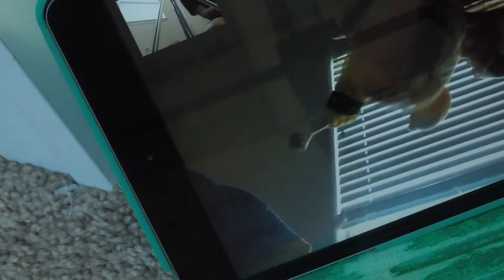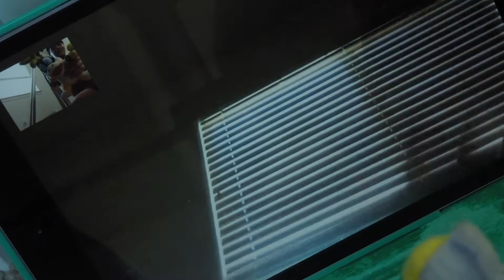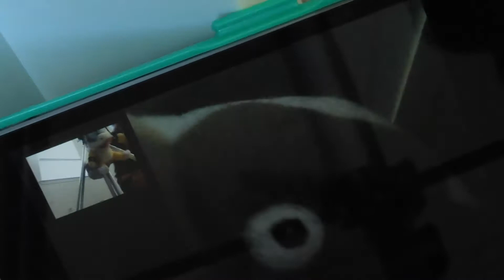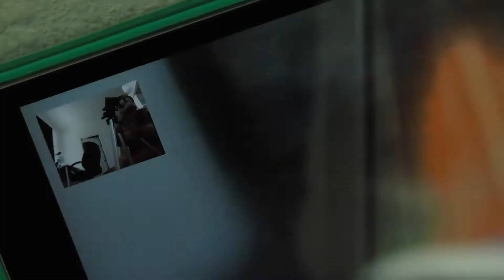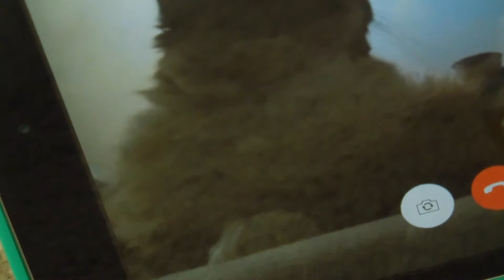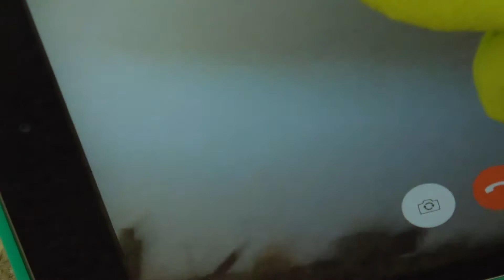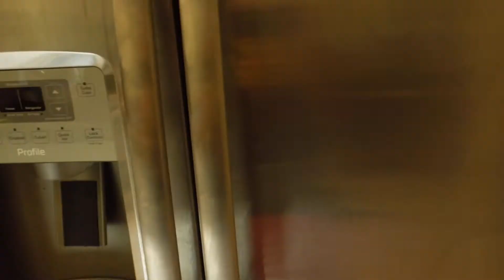SRM: Iggy's FaceTime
Iggy gose and FaceTime people